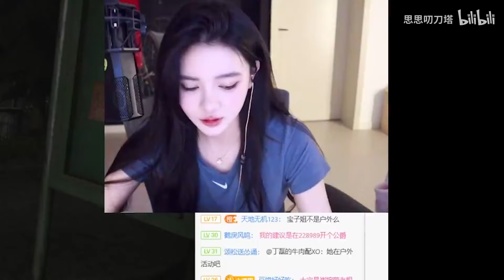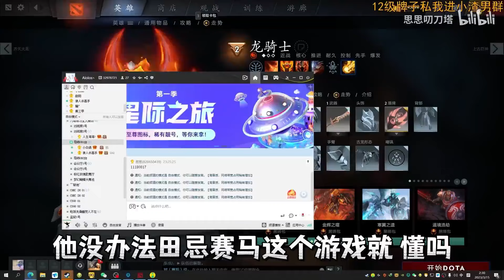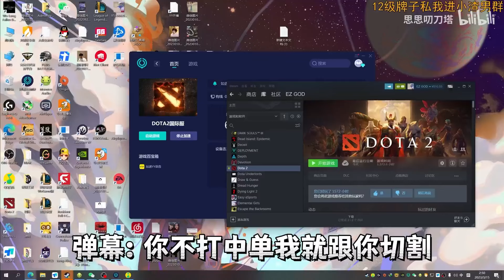TICU大战宝可梦没了！小白鸽聊原因；小师妹：以前李培楠是我榜一大哥，教过我玩DOTA2，因为几个飞机直播间被冲